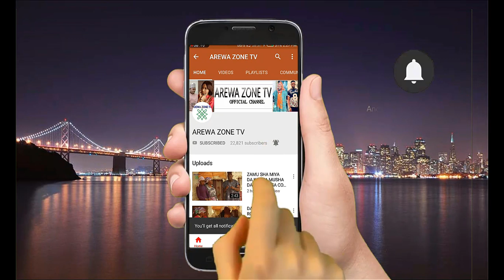KALLI DAN AUTA YA FITO FARAUTAR BERA - MUSHA DARIYA